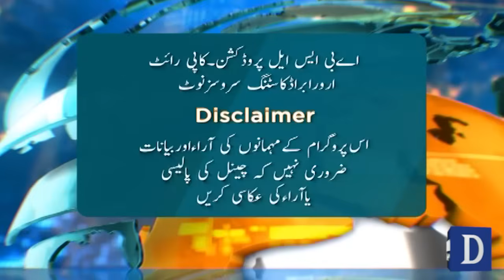PTI Leader in Custody?: Omar Ayub Reveals Gandapur's Arrest | Infocus| Dawn News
PTI Leader in Custody?: "Omar Ayub Reveals Gandapur's Arrest | Lahore: PTI Protest, All Roads Sealed, Heavy Personnel Deployed | Infocus| Dawn News

عمر ایوب کا علی امین گنڈا پور کی گرفتاری کا دعویٰ
لاہور: پی ٹی آئی احتجاج، تمام راستے سیل، بھاری نفری تعینات